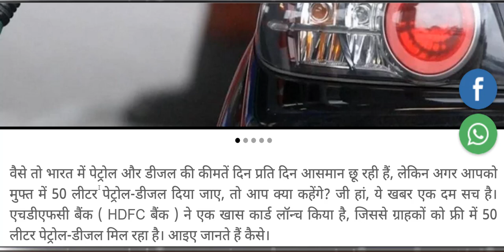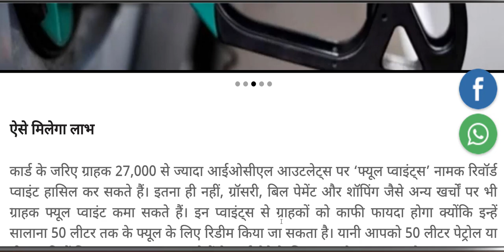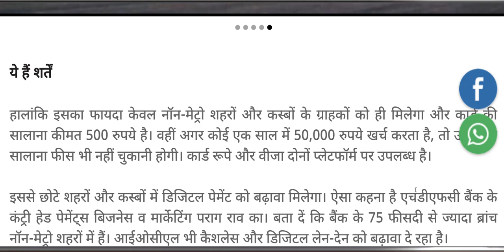हर साल Free में मिलेगा 50 लीटर पेट्रोल डीजल, फटाफट उठाएं लाभ | बैंक ने एक खास कार्ड लॉन्च किया है!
हर साल Free में मिलेगा 50 लीटर पेट्रोल
    डीजल, फटाफट उठाएं लाभ
( HDFC बैंक) ने एक खास कार्ड लॉन्च किया है!
kishan news
news 2019
new vacancy
bharti police
ipl news